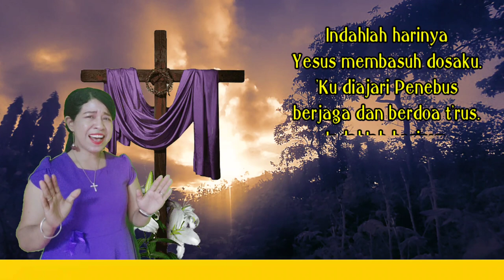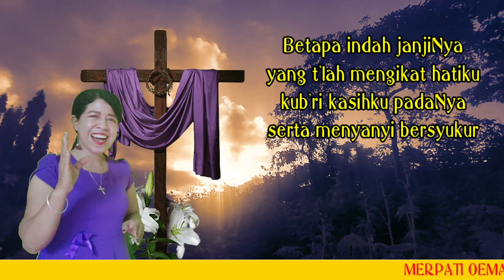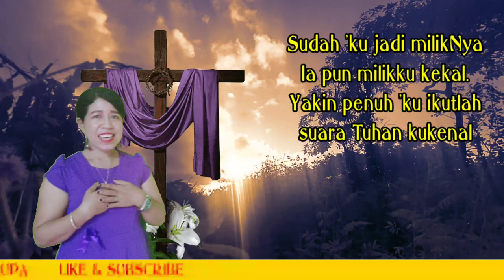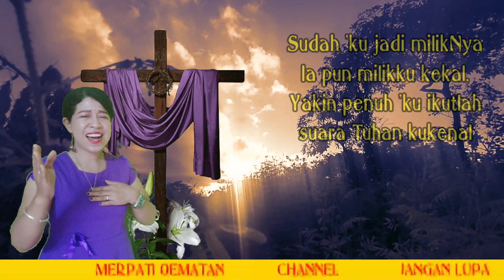Betapa Indah Harinya-KJ No.395 | Cover By Merpati Oematan || 2021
1. Betapa indah harinya saat kupilih Penebus
Alangkah sukacitanya, 'ku memb'ritakannya terus.
Reff:
Indahlah harinya Yesus membasuh dosaku.
Ku di ajari Penebus berjaga dan berdoa t'rus.

2. Betapa indah janjiNya yang t'lah mengikat
hatiku; kub'ri kasihku padaNya serta menyanyi bersyukur
Reff ;
Indahlah harinya Yesus membasuh dosaku. 'Ku di ajari Penebus berjaga dan berdoa t'rus.

3. Sudah 'ku jadi milikNya
 Ia pun milikku kekal.
Yakin penuh 'ku ikutlah
Suara Tuhan ku kenal.

Semoga Pujian ini menjadi berkat bagi kita semua. Silahkan bagikan bagi semua umat Kristiani di manapun berada. Tuhan Yesus memberkati.